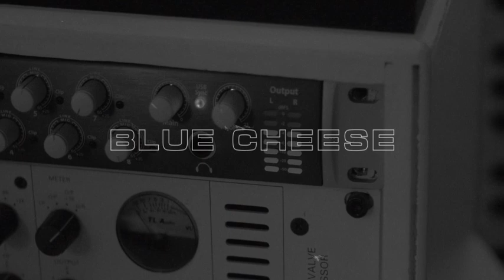Jay Critch x Rich The Kid Type Beat "Blue Cheese" 2021 Melodic Freestyle Instrumental